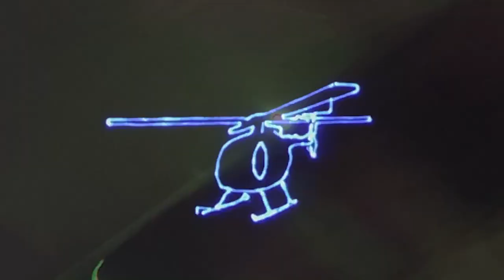Aura T-09 + Bootee - In Dreams [Official Video]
lyrics:
yeah
we can travel
in our dreams

credits
production & vocals Aura T-09
lyrics and additional vocals Bootee
mastered by Shawn Hatfield at Twerk
video shot by Aura T-09 + Bootee
edited by Bootee